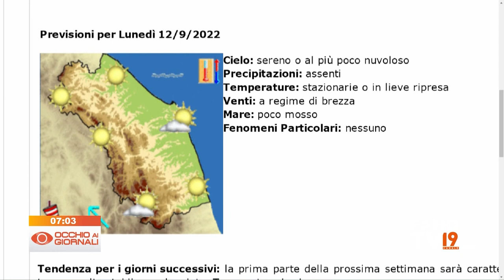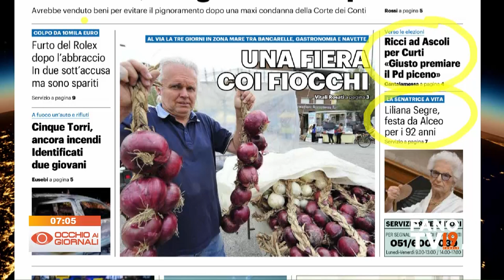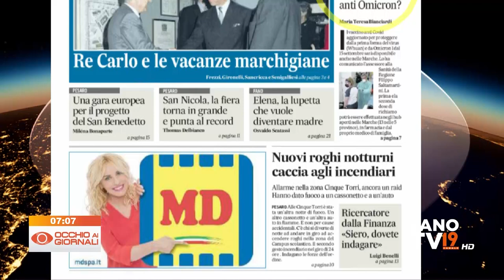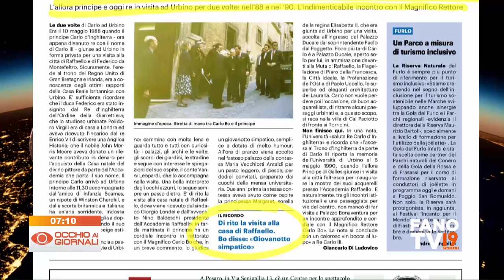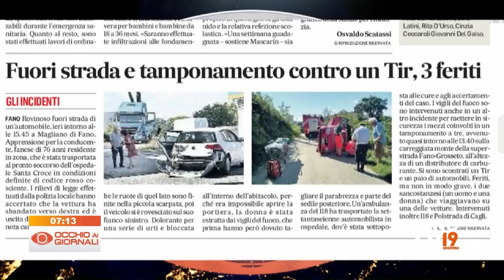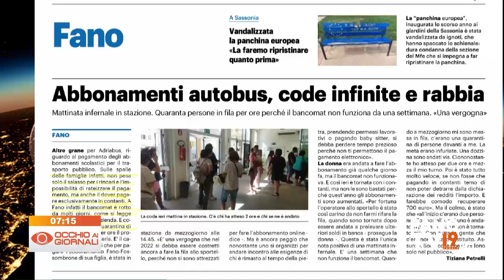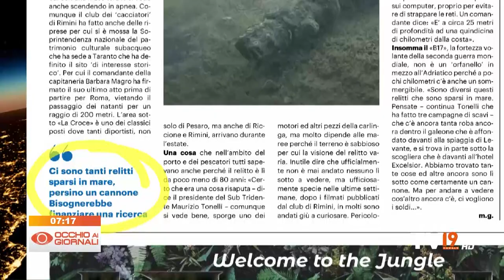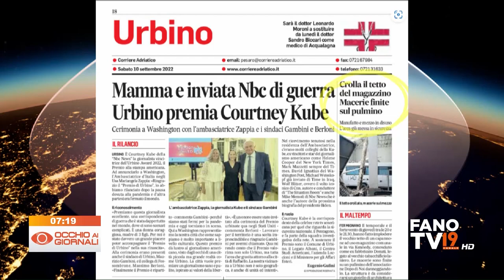Occhio ai Giornali 10 settembre 2022